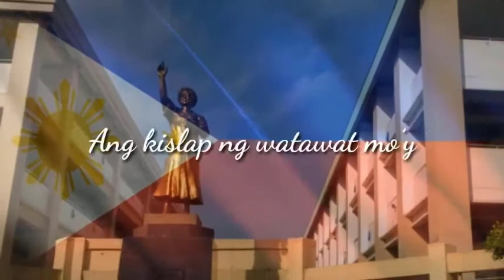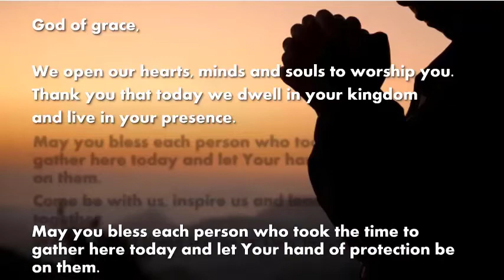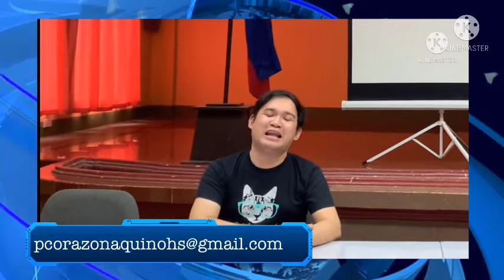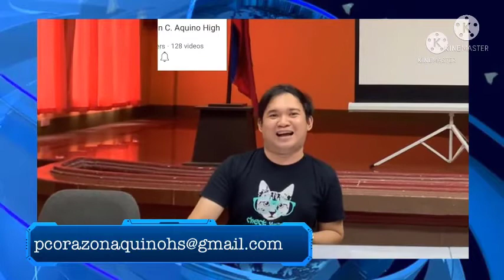PCCAHS UGNAYAN ACTION CENTER EPISODE 19 VIGILANCE